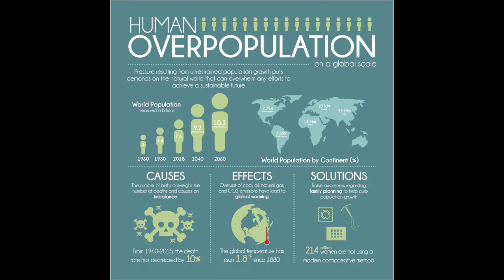WELCOME TO MY CHANNEL | ULTRAVISION & Jayla B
This is my business that builds brands and helps grow businesses. I’m very excited to take this leap of faith and just…do what I love to do! I’ve had experience consulting, content creating, and digital marketing for a combined 6 years (2 consulting and digital marketing and 6 content creating). If you have any business inquiries or want to check out some of my work, please visit my website, send an email my way, or reach out to me through social media! I promise, I won’t ignore you :)

MY WEBSITE | Let’s get your project started!

FOLLOW | It would make my heart flutter!

Jayla B | ULTRAVISION
I'm going to take you all on the journey of building my business, while also building YOURS! Starting a business is no easy task, but with the right resources, guidance, determination, and the willingness to learn, you're bound for success. You'll find many FREE tips and tools on my channel that will give you an inside look on how to be a boss entrepreneur.